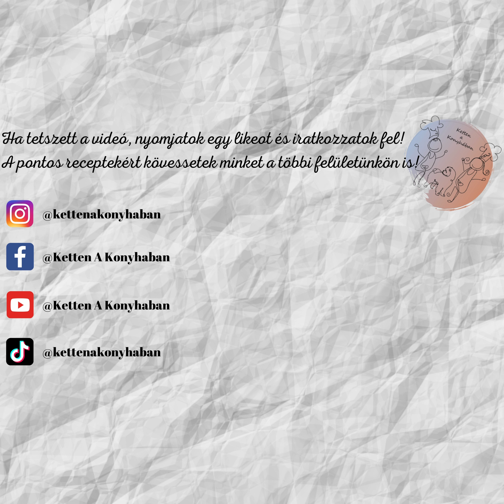Sous-Vide Flank Steak | Ketten A Konyhában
🇭🇺Sous-Vide Flank Steak. Szaftos, isteni, vékonyra szeletelt hús, amit rendkívül könnyű elkészíteni!
Próbáljátok ki Ti is!
Írjátok meg kommentben, hogy milyen recepteket látnátok szívesen legközelebb!
A pontos receptet megtaláljátok az Instagram és Facebook oldalunkon!

🇬🇧 Sous-Vide Flank Steak.
English description and captions available!

Juicy, delicious and really easy to make!
You can find the exact recipe on our Instagram and Facebook pages in English as well!

We used a plate made by Petra Hidvégi in the video!